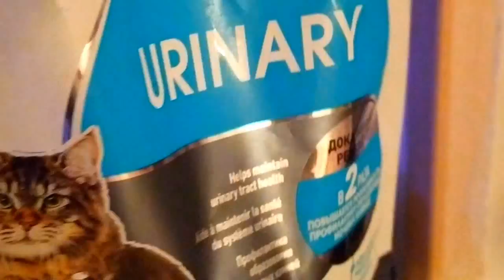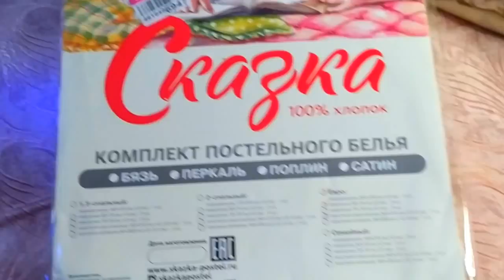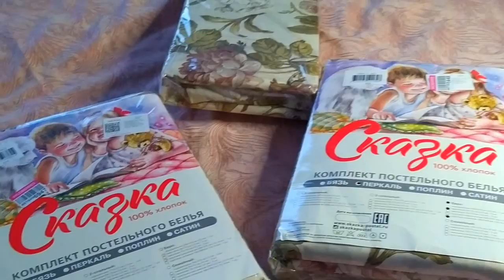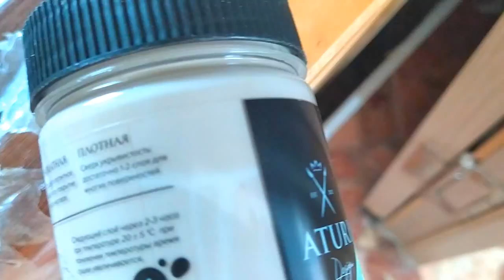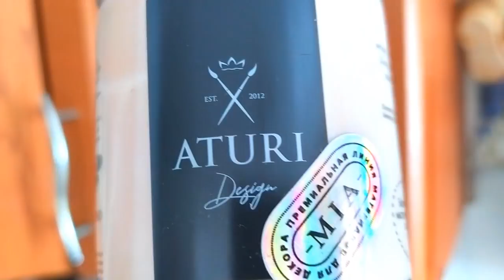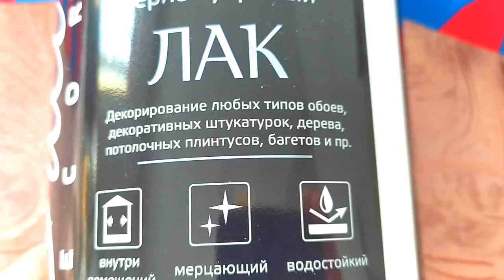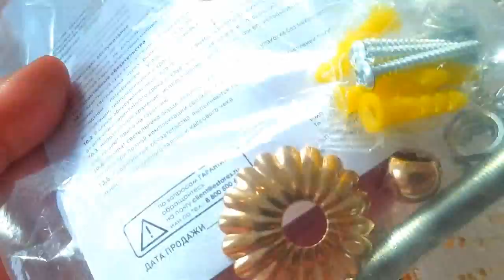Ремонт своими руками Зимняя сказка Опять трачу деньги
Ремонт своими руками Зимняя сказка Опять трачу деньги Платье "Шанель " Кардиган "Восток" Платье "Золотое" Джемпер "МИРАЖ" Мужской джемпер "Подарок" А вы подписались на мой канал ?